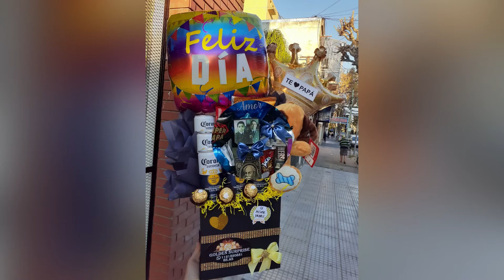Ideas de regalos y sorpresas para el DÍA DEL PADRE